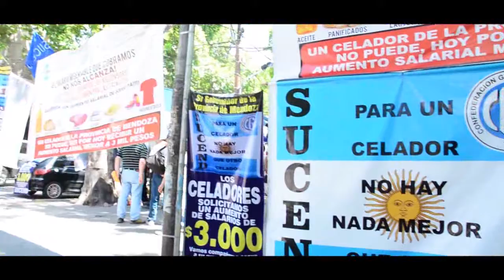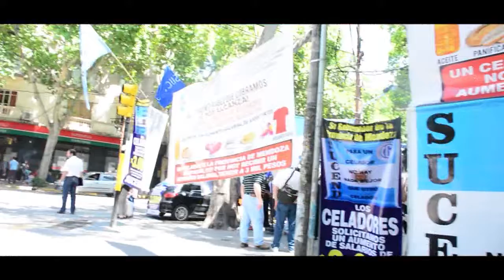SÍNDICA DE CELADORES - SUCEND